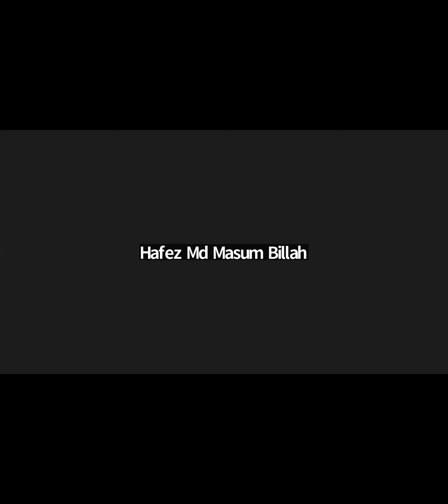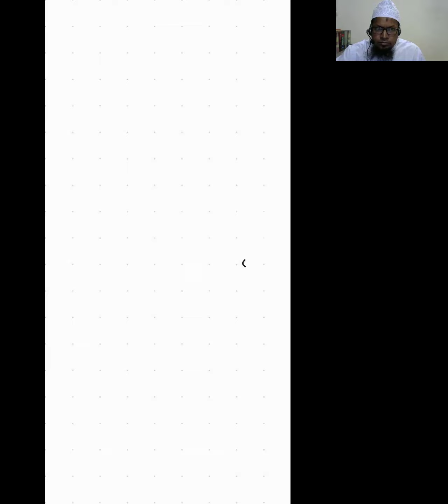তাকলীদ কী ও কেন ? (মুহাযারা) ক্লাসের তারিখ: ২৭-৯-২০২৪ মানহাল ইসলামিক রিসার্চ সেন্টার।